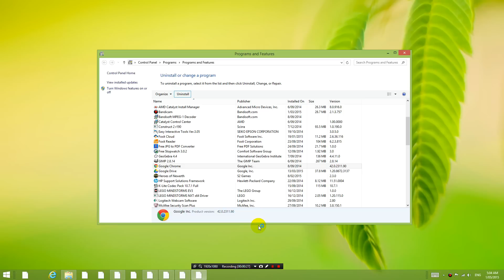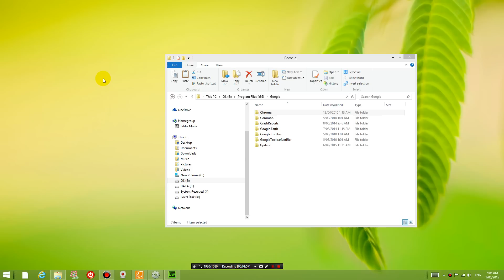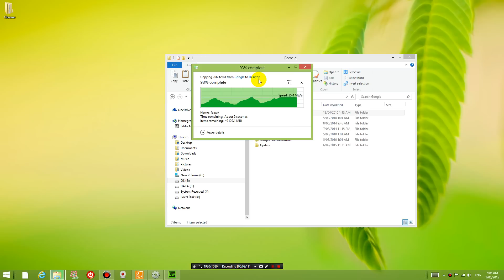How to install google chrome without a browser or the internet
I tried to install Google Chrome from Internet Explorer the other day and it wouldn't let me!! So I found this out..